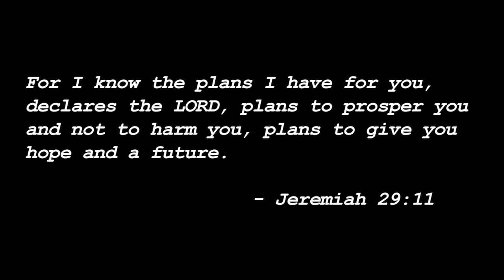I still believe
Music video by Vic Hildebrandt.

Canon EOS 550D, 18 - 55 mm lens

Canon HV30

Final Cut Express 4